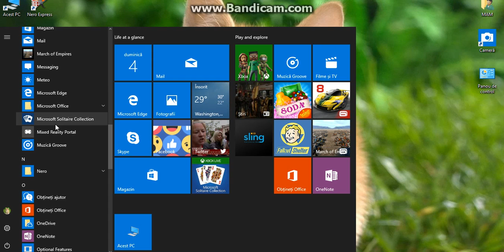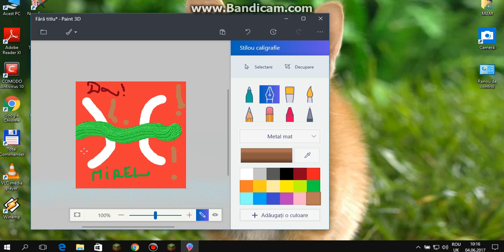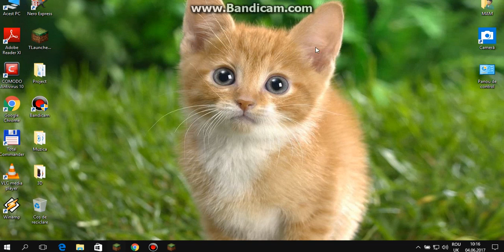O scurta prezentare PAINT 3D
O SCURTA PREZENTARE !
-PAINT 3D-

=NU UITATI CA UN COMENTARIU E IMENS APRECIAT=
POTE SI UN LIKE E IMENS APRECIAT
DACA STRANG 10 LIKERURI  INCEP O SERIE DE MINECRAFT SINGLEPLAYER!
NU PROMIT NIMIC CA O SA POSTEZ LILNIC:)
Skype:Mirel Moisa

LIKE SAU POTATO